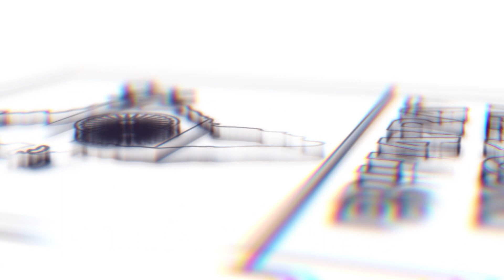నారా రోహిత్ నోట పవర్ స్టార్ డైలాగ్స్ అదుర్స్ ... | Nara Rohith Election Campaign at Nellore District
Bharat NO1TV Official Channel